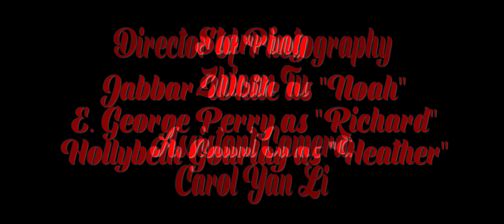Artery & Vain : Short Film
Two medical students turn to organ theft as a way to pay off their student debts.

Noah is a young recent medical school graduate. He is recruited by an older medical student, Richard, to drug and steal a young woman's kidney to sell on the black market. But Noah is unsure if a lifetime of helping people with his medical abilities will counteract one night of evil.

The budget for the film was small. The director, Henry Jarvis, being only a freshman in film school did not have much in terms of resources and financing. With no other option, Jarvis decided to fund the film himself. The budget only allowed the hotel room, in which the film is shot, to be used for one night. Meaning that the cast and crew of the film had to film the entire project in one night. The location also demanded that no external lighting was brought onto the set. Jarvis and the Director of Photography, Zhican Tu, worked together to make sure that the characters were lit enough and the story could still be told. Jarvis chose a very small crew that covered only the bare minimum for a shoot and was able to achieve this with his fast pace directing and extreme coordination during pre-production.

Written, Directed, and Edited by Henry Jarvis

Starring Jabbar White as Noah, E George Perry as Richard, and Hollybeth Gourlay as Heather

Assitant Directing by Zihao "Roy" Zheng

Cinematography by Zhican Tu

Assitant Camera by Yan "Carol" Li

Sound Mixing by Julia Ward

Boom Operation by Stephen Kalogridis

Color Correction by Zhican Tu

Made as a Freshman Level Film at the School of Visual Arts in Manhattan.